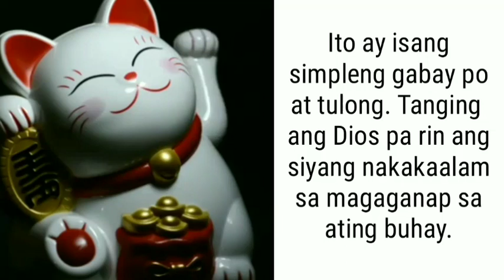TAGALOG KAPALARAN HOROSCOPE 06/26/2022 | LuckySWERTE 14